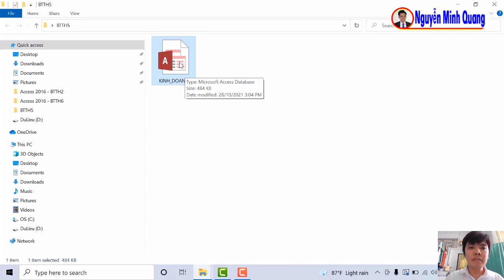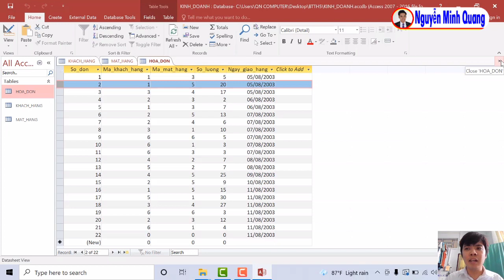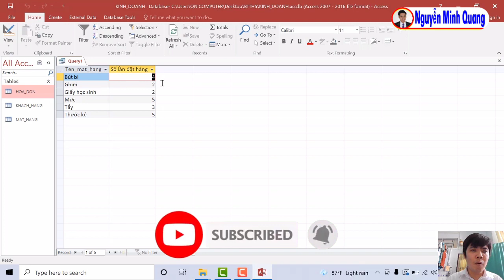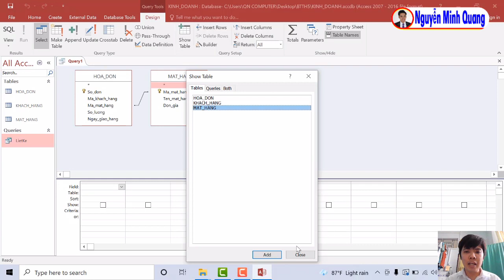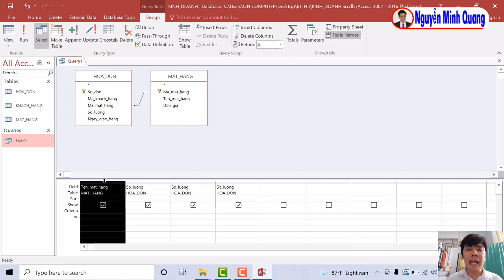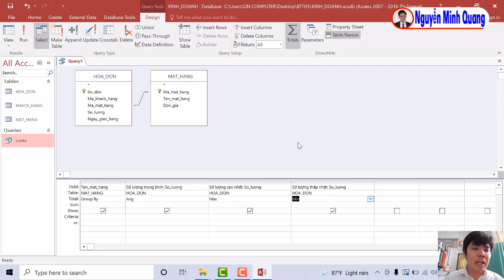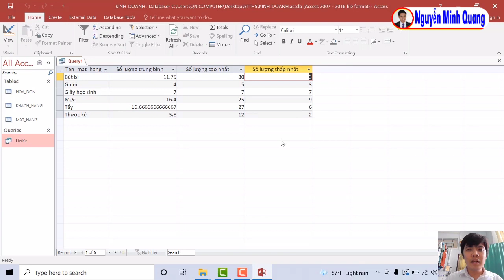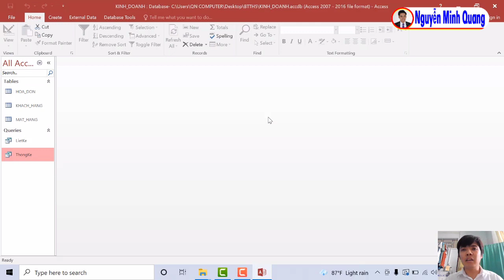Cách làm Bài thực hành 7 tin học 12 Access 2016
Hướng dẫn làm bài tập và thực hành 7 tin học 12. Trong BTTH7 các em tạo các mẫu hỏi (query)